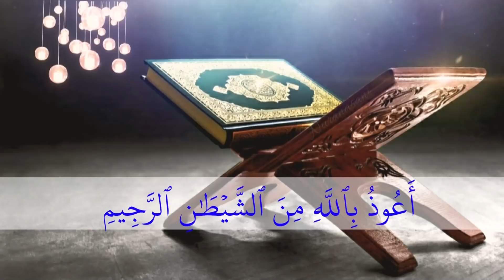CLASS- 6 FIQH UNIT- 11 PART- 3 (18-02-2021)